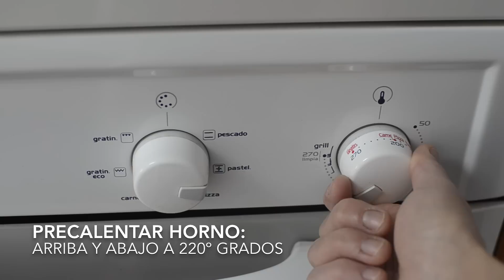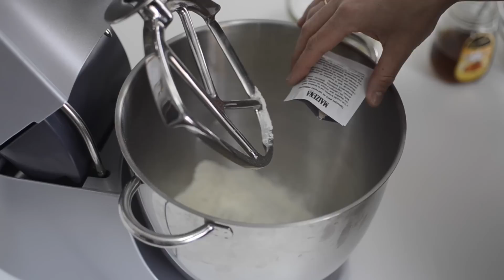Barritas de Pan de Pipas Caseras para picar entre horas | Como hacer Pan de Pipas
LAS BARRITAS DE PAN DE PIPAS son un tentempié estupendo para que lo tomemos tanto mayores como niños a cualquier hora del día. Son muy fáciles de hacer y nos salen más económicas que las que se comercializan. Probad también a cambiar las pipas por cacahuetes, semillas de sésamo, pistachos, anacardos, o cualquier otro fruto seco que os guste. (Para aquellos que tengáis problemas de hipertensión debéis tener cuidado, os aconsejo que suprimáis parte de la Sal que llevan.)

Puedes ver más recetas con su paso a paso en mi blog

¿Quieres aportar algo?, ¿Tienes alguna duda o sugerencia?, ¿Puedo ayudarte?, deja un comentario,

Gracias por estar ahí:

María